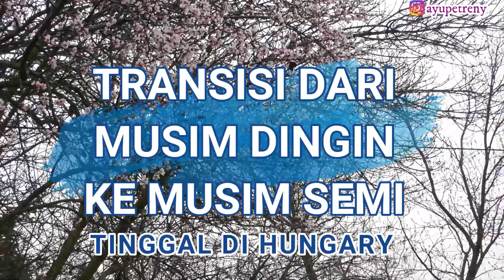Tumbuhan di Sekitar Rumahku Saat Transisi Musim Dingin ke Musim Semi || Tinggal di Hungary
Hai semuanya,
Hari ini kita akan melihat keadaan tumbuhan di sekeliling rumah saya, karena sekarang sedang dalam masa transisi dari musim dingin ke musim semi. Kebanyakan tumbuhan masih dalam masa hibernasi tapi beberapa sudah mulai berbunga dan tumbuh daunnya.